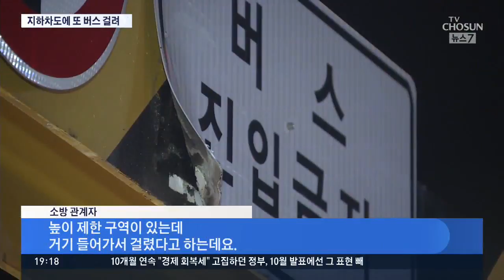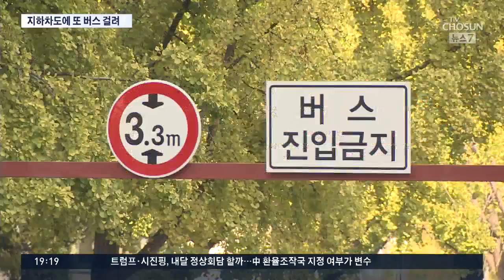광화문 지하차도 구조물에 버스 또 걸려…"올해만 4번째"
관광버스 한 대가 정부서울청사 옆 지하차도를 빠져나오다 높이 제한 철골 구조물에 걸리는 사고가 났습니다. 지난 1년 새 4차례나 비슷한 사고가 반복되고 있지만 대책은 보이질 않습니다.